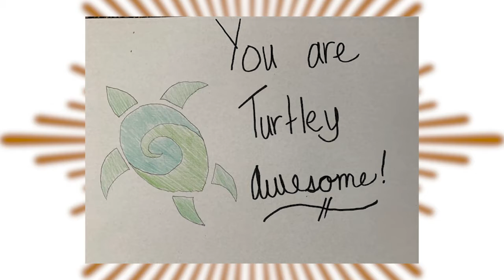Meeting Virtually Keeps Girls Connected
Girl Scout Juniors in Grand Junction have been staying connected during COVID-19 by meeting virtually to plan projects and just have fun! Hear what they have been doing. GSCO understands that going virtual can be challenging. That's why we're sharing tips and tricks from Colorado troop leaders. You can also find resources for meeting virtually on our Girl Scouts at Home